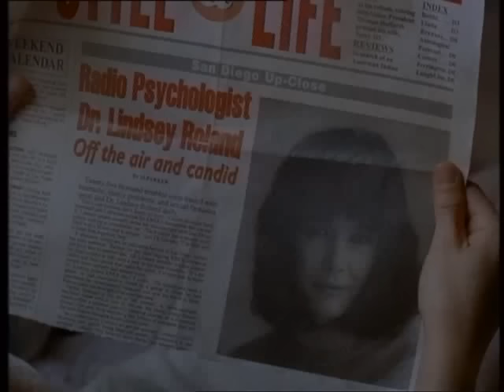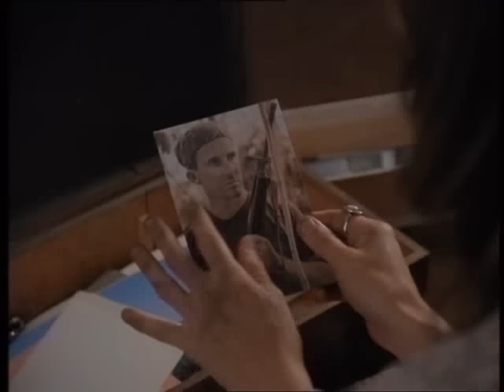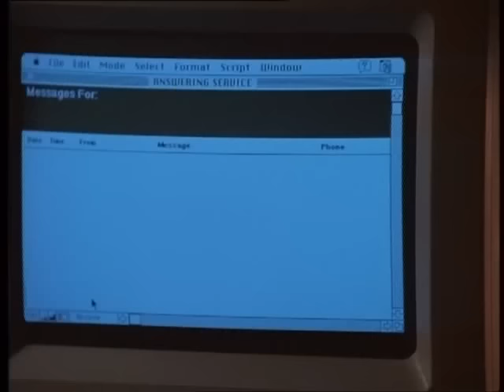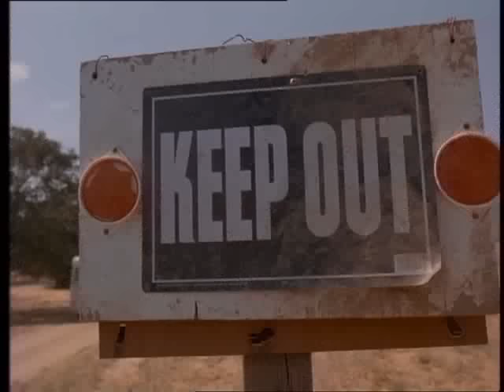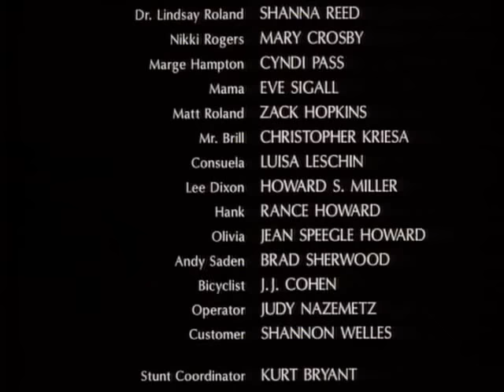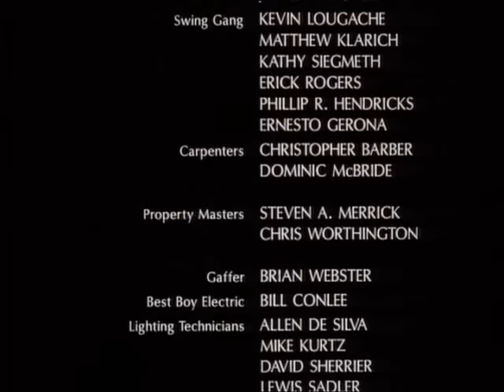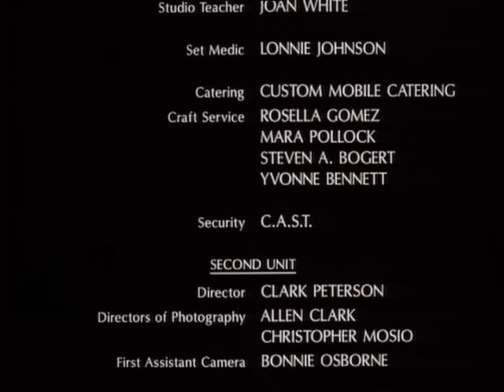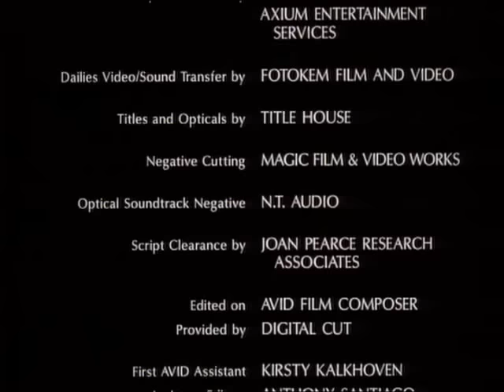The Night Caller (1998)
1997. TV film. Suspense/thriller. Tracy Nelson, Shanna Reed, Mary Crosby.